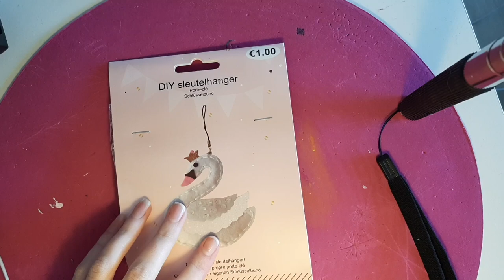Keychain Swan DIY | ASMR | No Music | Relaxing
In these trying times with Covid-19 everywhere. It's important to relax sometimes. With this calming diy video you see me sew together a swan DIY kit without any music and not to much editing.

I think we all need a little relaxation now ;)